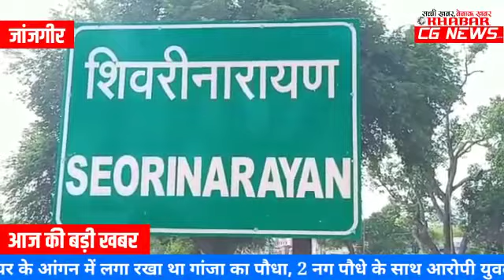जांजगीर. शिवरीनारायण के शबरी सेतू से ऊपर आया महानदी का पानी, शिवरीनारायण मार्ग बन्द.